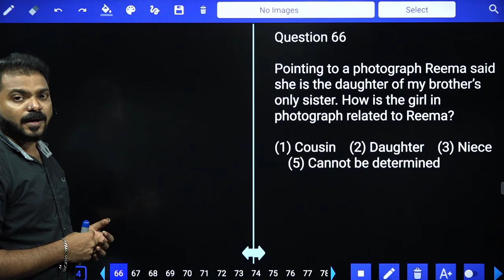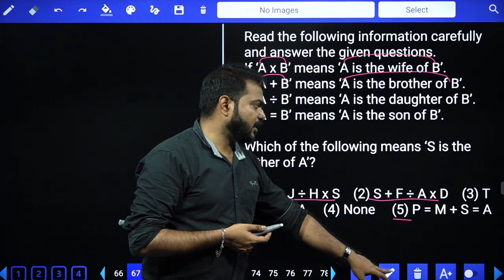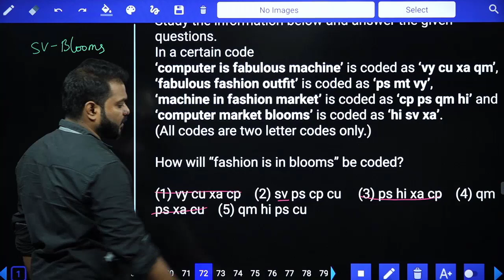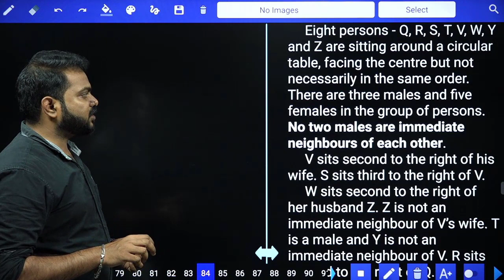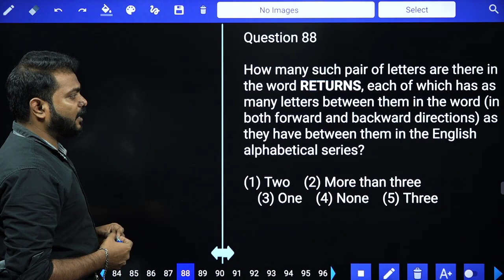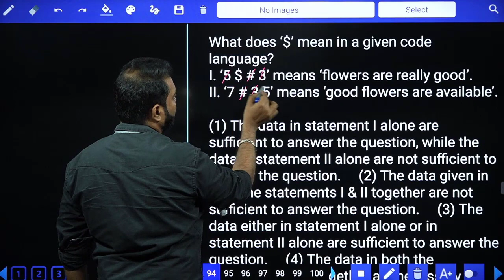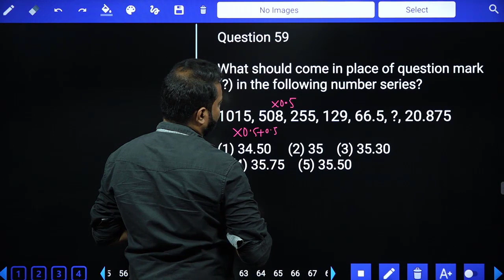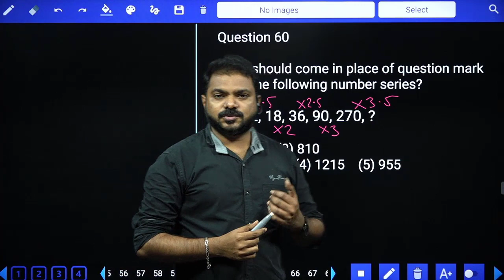REASONING IMPORTANT QUESTIONS WITH SHORT TRICKS FOR BANK EXAMS | SBI | IBPS | SREEDHAR'S CCE TAMIL